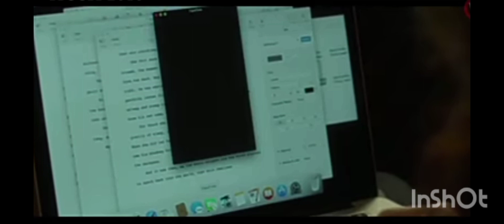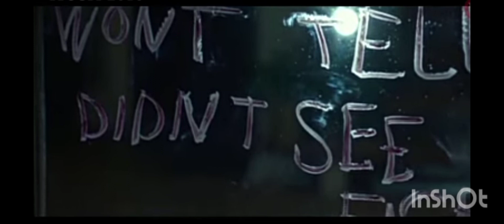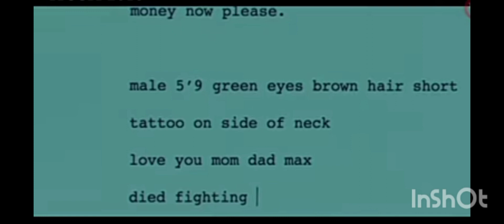தனியாக இருக்கும் பெண்களை கொலை செய்யும் psycho Hush movie review in tamil